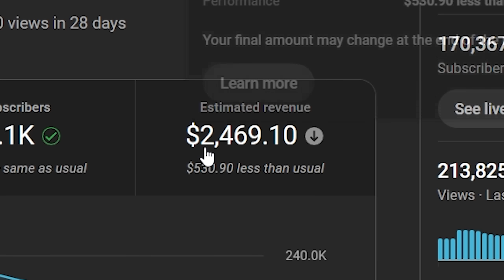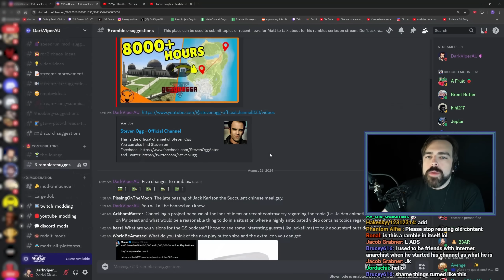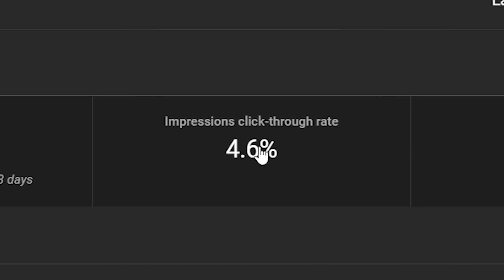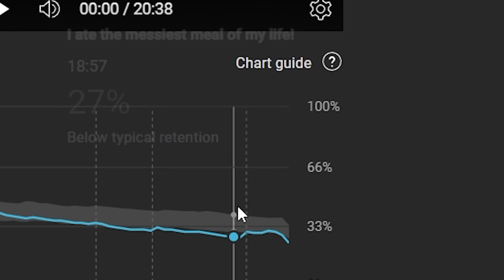This Channel is Dying, It's Time to Make Drastic Changes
Timestamps:
00:00 - The Rambles are not performing well, so I'm making changes.
02:13 - 1st Change: Dropbox.
02:32 - 2nd Change: Splitting topics
03:05 - 3rd Change: Title cards.
04:05 - This is the reason why I don’t edit rambles.
04:45 - 4th Change: Legacy Rambles are back, but it's a good thing!
06:25 - 5th Change: Everyone can suggest a topic for Rambles!
07:33 - 6th Change: Rambles will be longer.
09:38 - Conclusion. Bonus: Moustache memes :)

In Collaboration with KneesEdits !